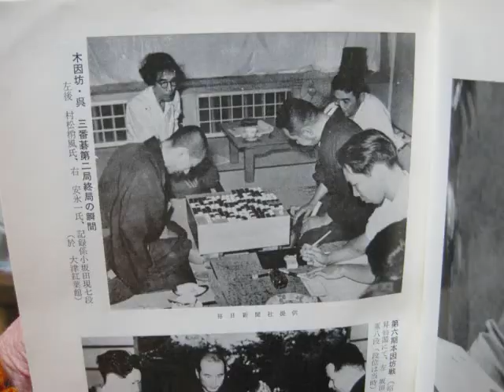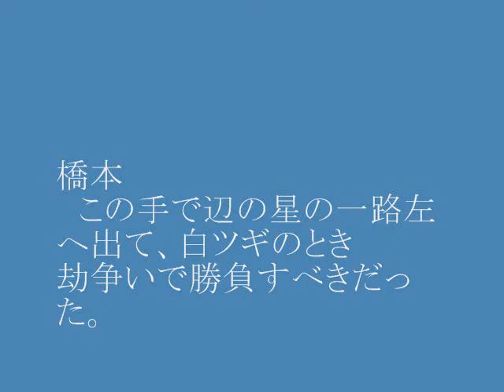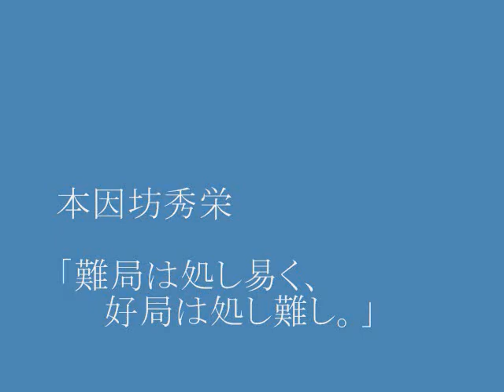橋本宇(先番) 『風雪の記録』 呉清源八段 勝負碁二十番の九 MR囲碁739